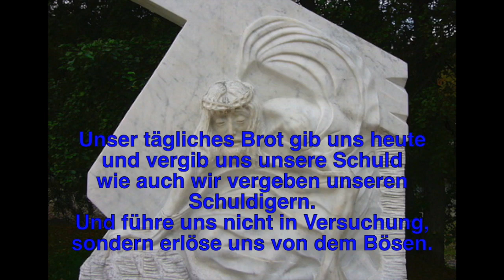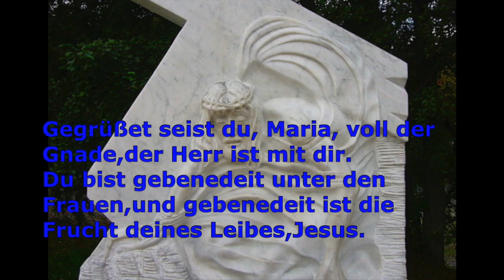KREUZWEG 7.STATION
Jesus fällt zum zweiten Mal unter dem Kreuz